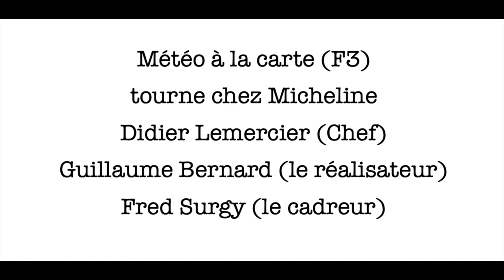France 3 tourne chez Micheline